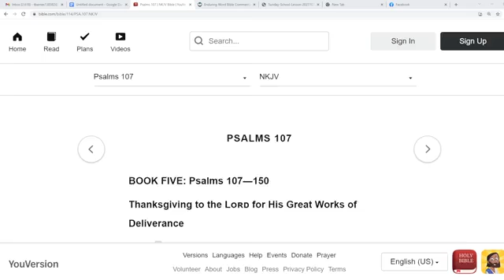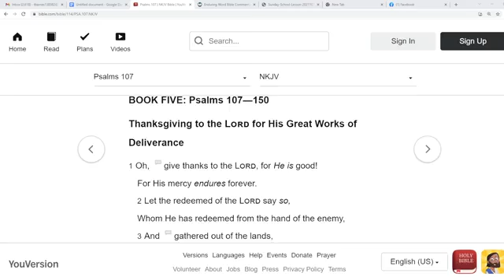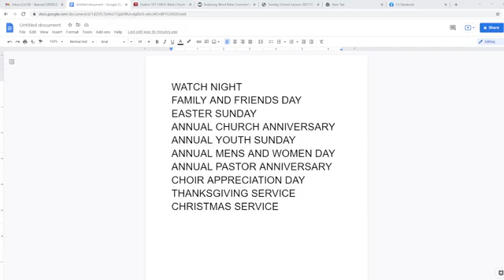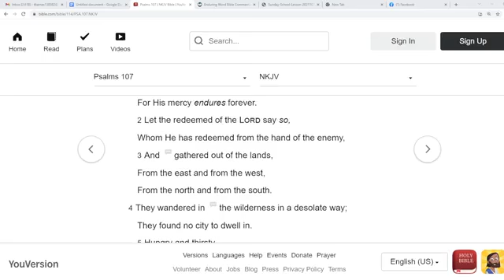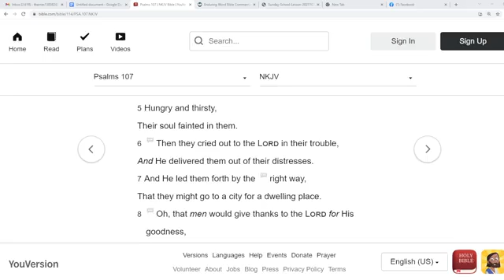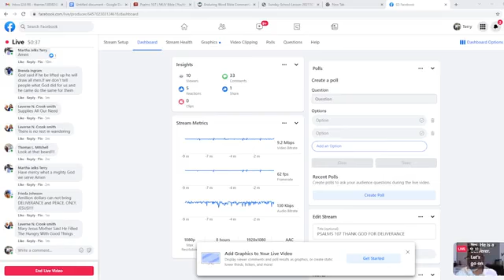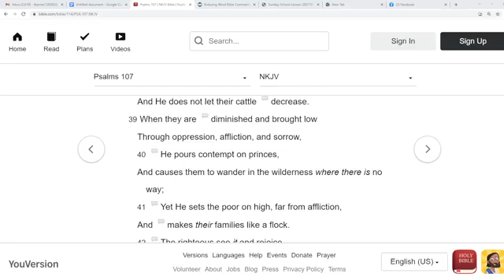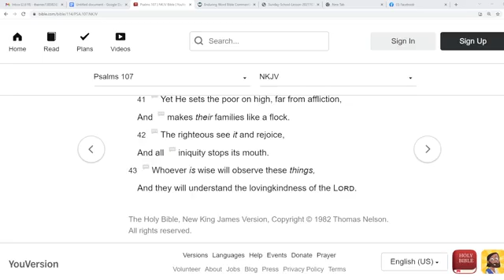Sunday School with Wortham Chapel Baptist Church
A message from Deacon Terry Barnes